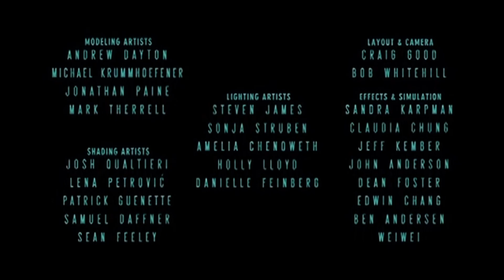Lifted Sound Design